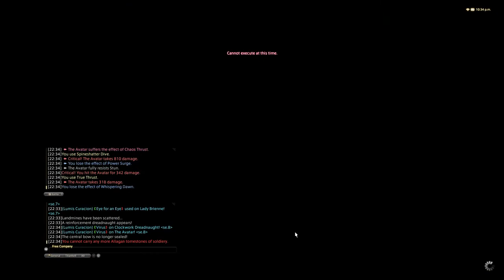Final Fantasy XIV: Second Coil of Bahamut - T8